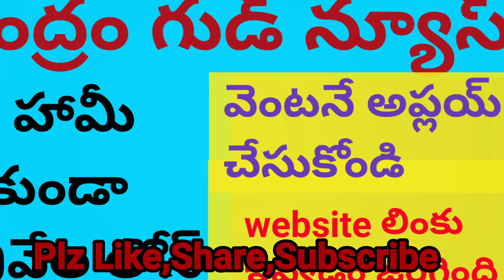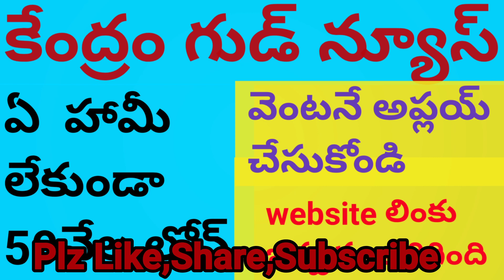How to apply shisu mudra loan 2020|Login Harsha|Telugu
2.LIKE✓

3.COMMENT✓

4.SHARE✓

How to apply shishu mudra loan,

 How to apply shishu mudra loan online,

 How to apply shisu mudra loan,

Apply shisu mudra loan,

Shisu mudra loan apply,

Online Shisu mudra loan,

Login Harsha,

Login Harsha Telugu,

మీరు వీడియోస్ కి సంబందించిన అన్ని డౌట్స్ ఈ లింక్స్ ద్వారా అడగవచ్చు